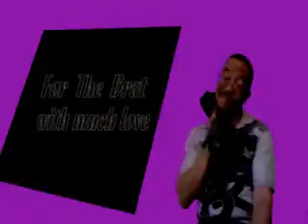the crossroads summer series 2015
I've been so busy writing that I haven't had time to put a video to everything I write as I usually do, so I just a few all in one video. 1. Crossroads 2. For My Friends and Family 3.That's Me 4.The 32 Year Review (dedicated to my sons) 5. She Gets It
6. From The Day We Met Hope you enjoy!